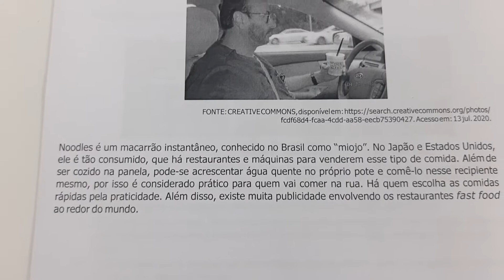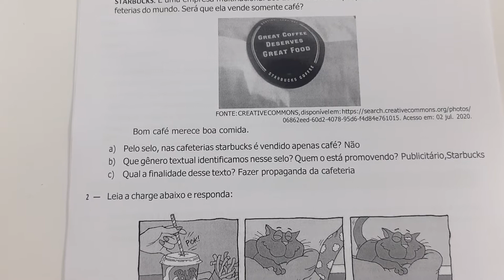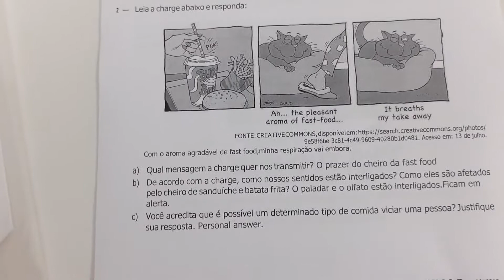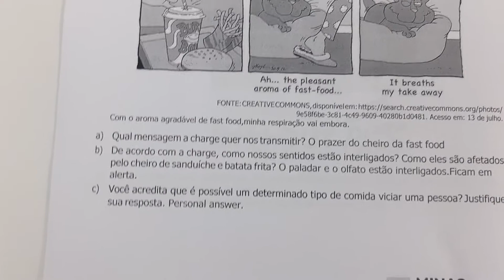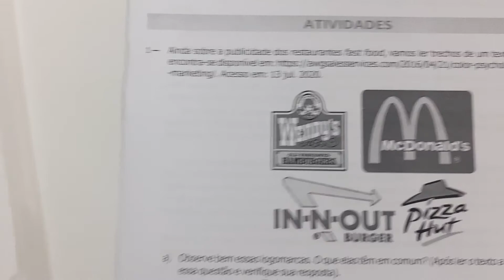Correção inglês semana 2 PET 4-1° ano